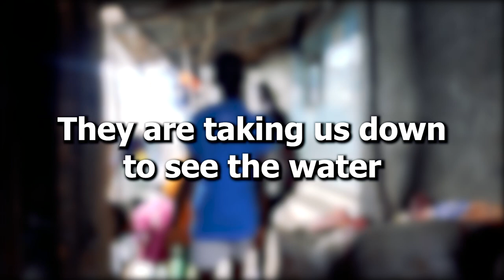Exploring the Poorest/Happiest place of Africa 🇸🇱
🌍 Join Me Gucci Ice and my uncle, Pastor Dirk, on an eye-opening adventure as we embark on a journey to Sierra Leone! 🇸🇱 In this special travel vlog, we set out to explore the lesser-known side of this beautiful country, delving into the heart of the slums, where we discovered the incredible resilience and happiness of the people who call it home.

🏙️ Despite facing numerous challenges, we found that the residents of Sierra Leone's slums are some of the most joyful and beautiful souls we've ever encountered. Their warm smiles, vibrant culture, and unbreakable spirit are truly inspiring.

🔍 Our tour takes us through the narrow streets and vibrant markets, where we meet local artisans, hear captivating stories, and experience the rhythm of life in Sierra Leone. You'll witness firsthand the genuine warmth and kindness of the people we encountered during our visit.

🌈 From the picturesque landscapes to the incredible people, this video captures the essence of Sierra Leone in all its glory. It's a reminder that happiness can be found in the most unexpected places, and that there's beauty in the resilience of the human spirit.

🤝 Join us as we share stories of hope, strength, and unity from Sierra Leone's heart, highlighting the power of community and the enduring human spirit. This is a journey that will touch your heart and leave you with a profound sense of appreciation for the world's diversity.

Let's celebrate the beautiful people and places that often go unnoticed. 🙌💖✨

––Music Credits
KOREDE | Afrobeat Library | Music For Content Creators | Afrobeat | No Copyright
Youtube:    • KOREDE | Afrobeat Library | Music For...